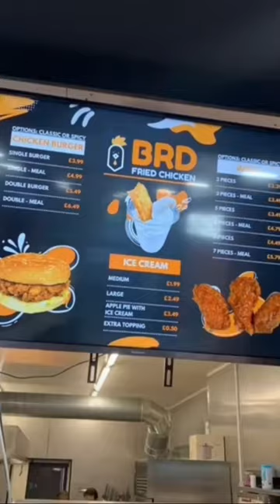BRD Fried chicken Manchester 🤯🤤😋👍